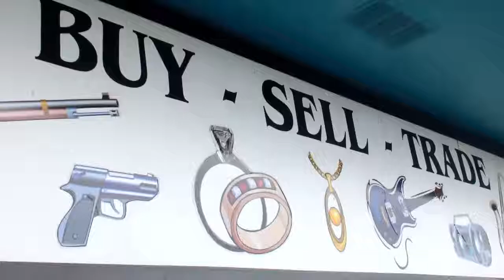3rd COAST PAWN 30ss SPOT